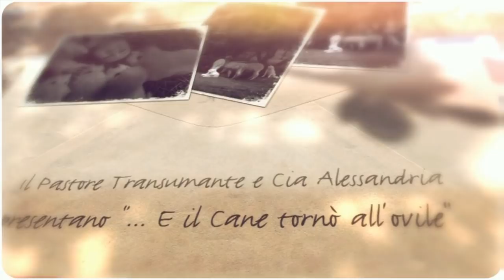22. Il Lagotto romagnolo, cane da tartufi italiano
Il Lagotto romagnolo, un vero alleato ed amico fondamentale per la cerca dei tartufi. Specie italiana, è un ottimo ausilio per il lavoro agricolo ma anche come cane da compagnia. Vivace e dal buon carattere, scopriamo le caratteristiche della razza con l'allevatore Dario Capogrosso insieme a Genny Notarianni per Cia Alessandria.